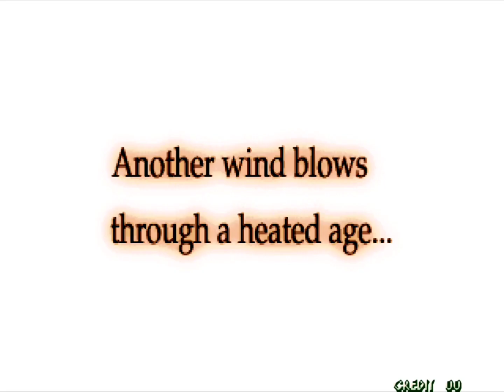The Last Blade 2 - Bakumatsu Roman/Dai Ni Maku Gekka No Kenshi 1998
0 blade
blade 1 2 3
blade runner 2-49
4 blades in the dark
6 10 21 blade runner
the last blade 2 mame rom download
last blade 2 dreamcast vs neo geo
download the last blade 2 apk
the last blade 2 download for android
the last blade 2 dreamcast
dreamcast last blade 2 the heart of the samurai
the last blade 2 rom neo geo download
the last blade 2 ex mode
the last blade 2 emulator
the last blade 2 fighters generation
6 inch blade never loses reception
bakumatsu roman
bakumatsu roman ps1
non roman roman emperors
is korriban canon
what does romancing mean
japan bakumatsu
meaning of roman 6
names of all roman legions
l i roman numerals
m'baku comic
who were roman citizens
did roman soldiers have spqr tattoos
why is rome romantic
what is a roman official called
bakumatsu no spasibo
bakumatsu revolution
bakumatsu war
zucchabar roman empire
bakuman volume 1
bakuman 2
bakuman vol 2
bakuman 3
bakumatsu rock characters
roman betydelse
is maximus a roman name
bakumatsu roman ps2
who were the patricians in roman society
bakumatsu roman gekka no kenshi
bakumatsu roman last blade
bakumatsu roman ps2 iso
bakumatsu gijinden roman
bakumatsu gijinden roman lupin
explain roman 14
roman i symbol
anime bakumatsu
the bakumatsu
who was maximus in roman history
who were the patricians in the roman republic
was maximus a real roman general
what color were roman togas
roman baca
bakumatsu rock
bakumatsu era
bakumatsu roman gekka no kenshi ps1
bakumatsu renka
dai ni maku gekka no kenshi
dai mankai no shou
daiku no gen-san
boku dake ga inai machi opening lyrics
gekisai dai ni
gekka no kenshi
hokkaidou no gen'eki hunter
hokkaido no geneki hunter ga isekai
ogi no mato lyrics